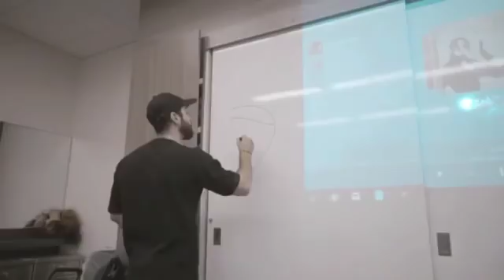Barber Backpack, Barber Bag, Hair Stylist Backpack -- Ultimate Mobile Barber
The Barber Backpack / Hair Stylist backpack is perfect for any barber, hair stylist, beautician and more! or authorized resellers